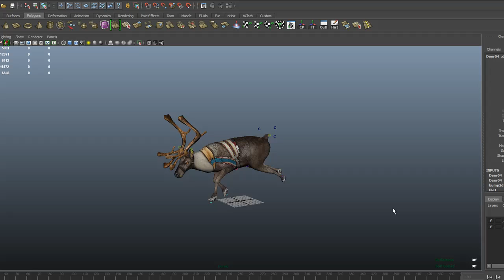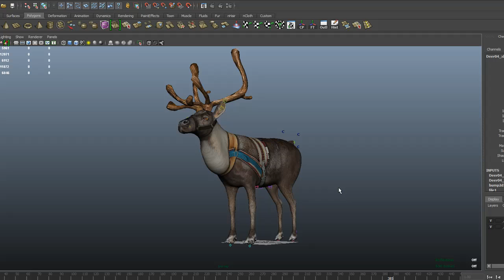Reindeer Rigged and Animated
Reindeer rigged animated 3D model